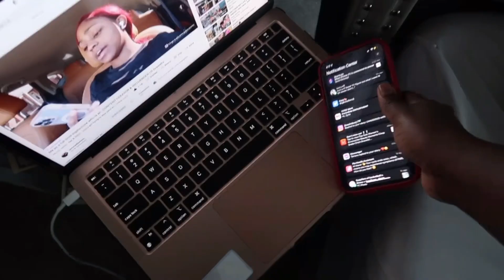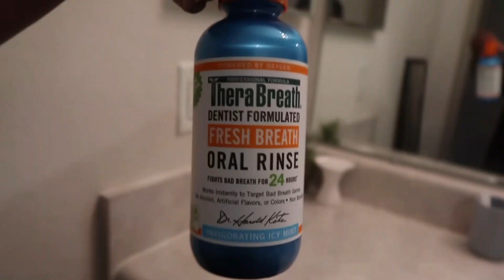my REALISTIC 4p.m. “morning” routine in 3 minutes .. lmao